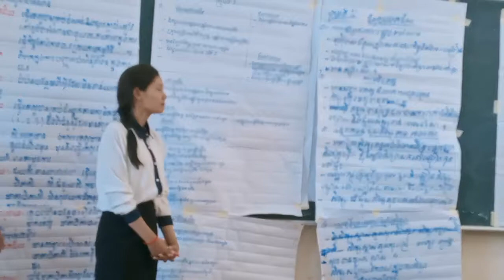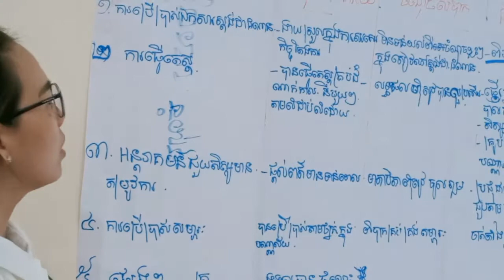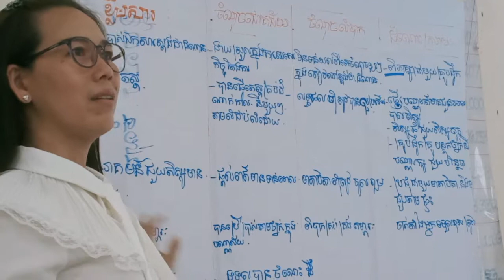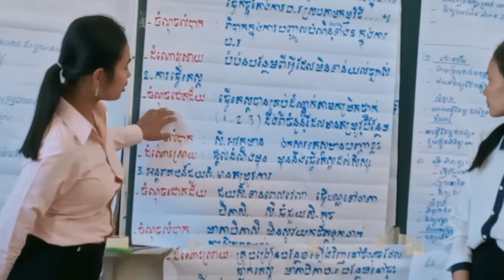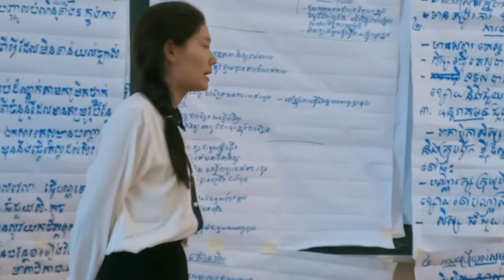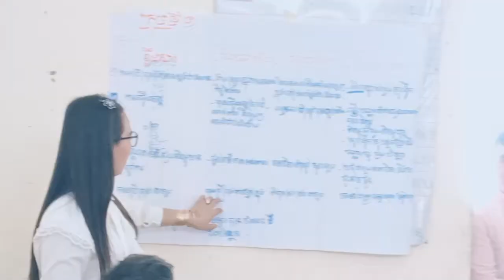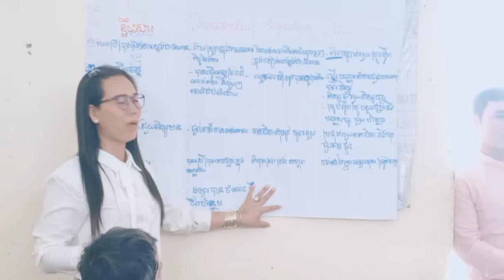ការបង្ហាញពីវិធីអន្តរាគមន៍ ក្នុងការជួយសិស្សរៀនខ្សោយអំណាន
To show how to intervene for lower reading ability of students.